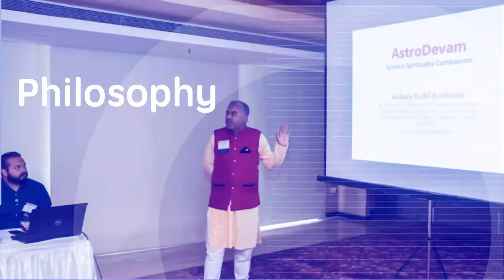9 Amazing Tips to Live 100 Years | 100 Saal Jiye | Stay Happy, Healthy with Best Health Tips Hindi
9 Amazing Tips to Live 100 Years | 100 Saal Jiye | Stay Happy,Healthy with Best Health Tips Hindi

How to live longer and healthier? All people ask this big question. Watch this best health & wellness video by  @AcharyKalkiKrishnanHindi  Ji. He gives 9 formulas on how to live longer than 100 years. These 9 healthy life tips are excellent for everyone to live long life. The 9 fitness tips will make you become a centenarian. Both men and women can follow them and will make you the happiest person also. Do not Miss them. Stay fit and Live long. We hope you have liked these 9 Fitness tips by Achary Kalki Krishnan Ji.

लंबे समय तक और स्वस्थ कैसे रहें? ये बड़ा सवाल तो सभी लोग पूछते हैं. @AcharyKalkiKrishnanहिन्दी जी का यह सर्वोत्तम स्वास्थ्य और कल्याण वीडियो देखें। वह 100 साल से अधिक जीने के 9 सूत्र बताते हैं। लंबी उम्र जीने के लिए ये 9 हेल्दी लाइफ टिप्स हर किसी के लिए बेहतरीन हैं। 9 फिटनेस टिप्स आपको शतायु व्यक्ति बना देंगे। महिला और पुरुष दोनों इनका पालन कर सकते हैं और यह आपको सबसे खुश इंसान भी बनाएगा। फिट रहें और लंबे समय तक जीवित रहें। हमें उम्मीद है कि आपको आचार्य कल्कि कृष्णन जी के ये 9 फिटनेस टिप्स पसंद आए होंगे।

100 saal tak kaise jiye? Yeh sawal toh har koi poochhta hai. Dekhiye yeh best health & wellness video AcharyKalkiKrishnan Ji dwara Woh batate hain 100 saal se zyada jeene ke 9 sutra. Yeh 9 Sehat Mantra har kisi ke liye lambe jeevan ke liye bahut ache hain. Yeh 9 fitness tips aapko 100 saal tak jeene wala bana degi. Mahilae aur purush dono yeh follow kar sakte hain aur yeh aapko sabse zyada khush insaan bhi banaenge. Inhe miss na karna. Pura video dekhein. Fit rahein aur lambi umar jiyen. Hum ummeed karte hain ki aapko AcharyKalkiKrishnan Ji ke yeh 9 Fitness tips pasand aaye honge.

Point 1: 1:20
Point 2: 2:28
Point 3: 2:54
Point 4: 3:35
Point 5: 4:33
Point 6: 6:07
Point 7: 7:00
Point 8: 8:07
Point 9: 8:48

The information contained in this Video represents the personal views and opinions of the original creator based on the research and experience and does not necessarily represent a professional opinion.
Never disregard professional medical advice or delay in seeking it because of something you have read, heard or seen in this video.

➤VINDHYACHAL STORY ALL EPISODES:-
Vindhyachal Stories Hindi

➤Best Vastu Tips, Knowledge and opinion by Achary Kalki Krishnan Ji:-

➤RUDRAKSHA Wearing Rules, Rudraksha Facts, Rudraksha Research.

➤SEVEN CHAKRAS in Human Body: How to activate them?

➤NAVRATRI SPECIAL: Get Maa Durga Blessing with these tips:-